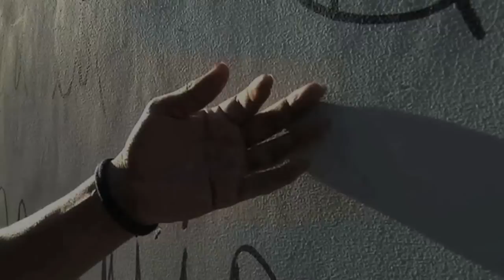Primer trailer Claudia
Trailer, documental, Claudia. filmado en diciembre 2012.